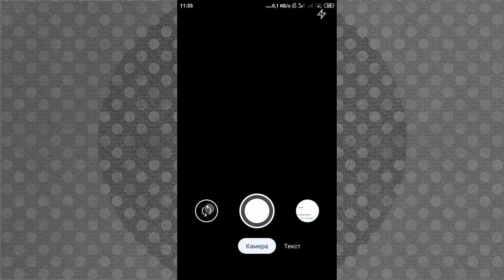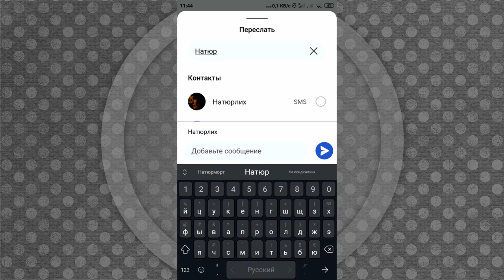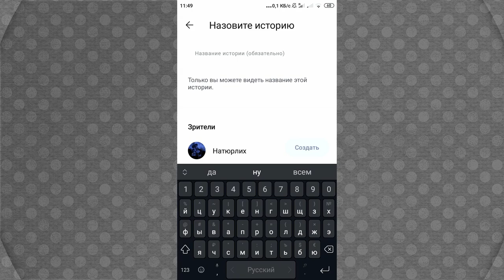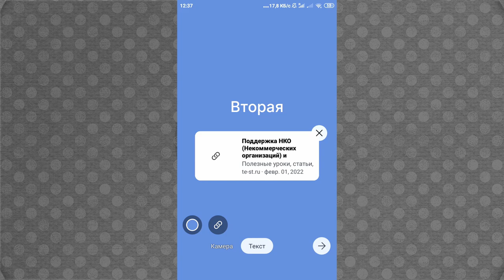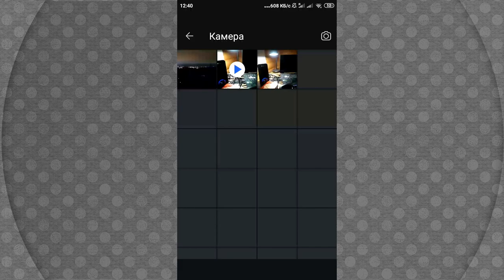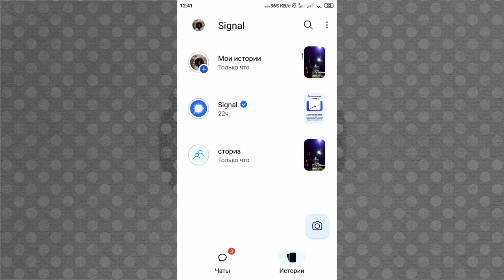Как создать Сторис в Сигнал (Stories in Signal)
В Signal появилась возможность создавать сторис и делиться ими как в личных чатах, так и в группах.

Вы можете создать сторис как непосредственно из фото с камеры телефона или в виде текста, так и используя заранее подготовленные слайды и даже видео. Если идея пойдет, это станет неплохим способом дистрибуции контента.

0:00 Вступление. В Signal появились сторис
0:30 Закладка истории в мобильной версии
0:40 Создаем сторис
0:45 Создать фото с камеры. Редактировать
1:10 Создать аудиторию для распространения сторис
2:40 Текстовый слайд в сторис
3:02 Куда попадают сторис
3:22 Сторис из нескольких слайдов
4:42 Создать сторис в группе Signal
5:32 В чем преимущества сторис в Signal